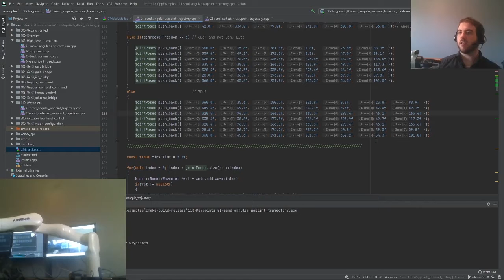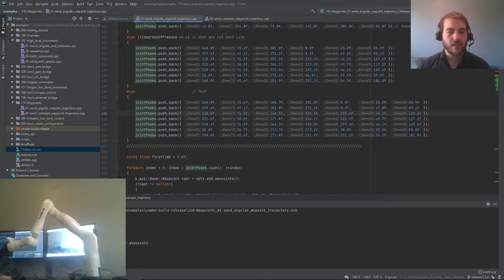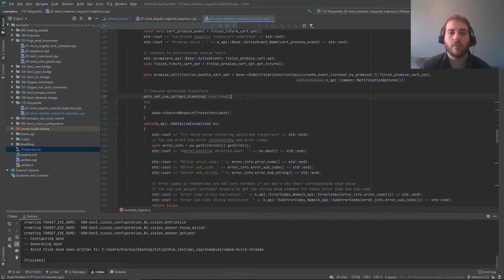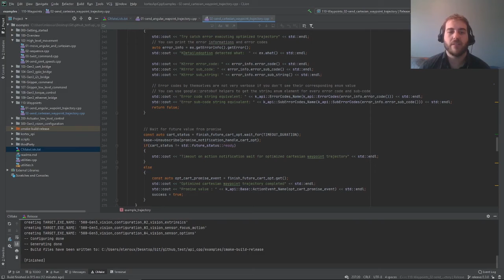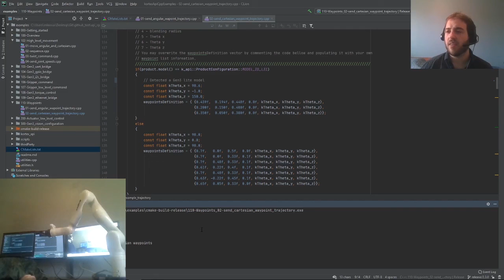Kinova Kortex API: Waypoints | How-to Series